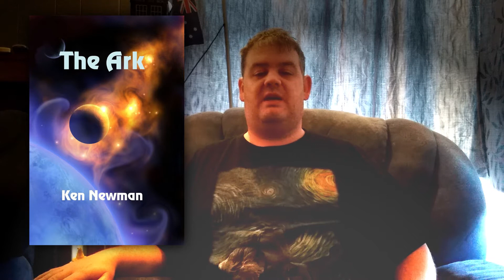Christian Science Fiction & Fantasy Bulletin June 2017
In this month's bulletin, I'm on location at Grindelwald, a Swiss Village right here in Australia.

New Stories covered:
Realm Makers Conference Happens next month

The Ark by Kevin Newman

Blood Crystal by Jeanette O'Hagan